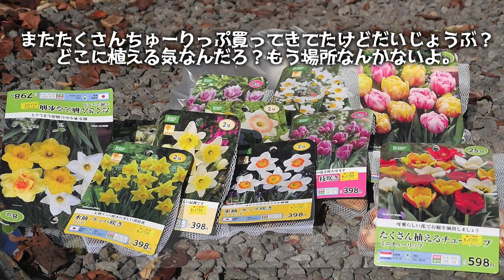2021 秋の庭とコーギー三兄弟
庭もだんだんと秋の風景になっていきますが、今年はマリーゴールドのおかげで華やかな秋の庭になっています。
後半は恒例のチビチビの独り言コーナーです。5:00~